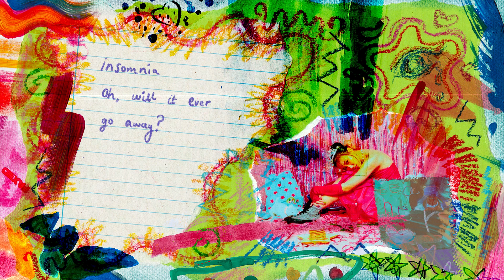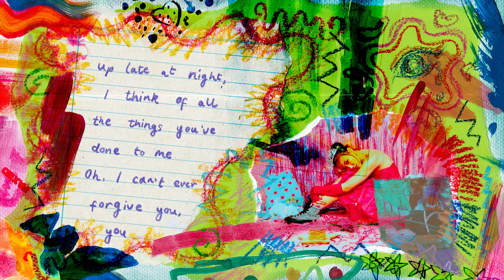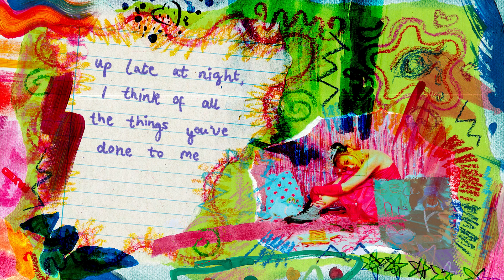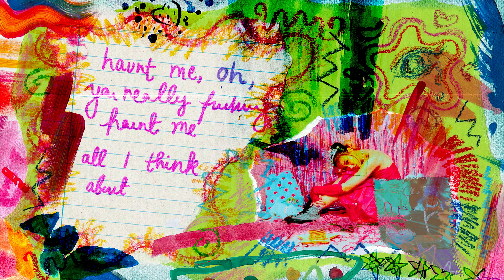H I N A N O - insomnia (Official Lyrics Video)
Artwork & Mixed Media by: H I N A N O
Video by: Arongkorn Jarerntrum

Lyrics by: H I N A N O
Melody by: H I N A N O
Arranged by: H I N A N O
Produced by: H I N A N O
Recording : Hinano Chaivirach, Teerada Sangkla, Chatsiri Suppasincharoen
Mixed & Mastered : Narut Chuthasan